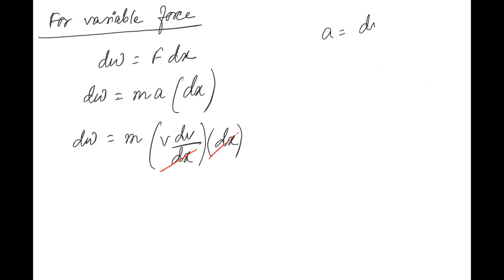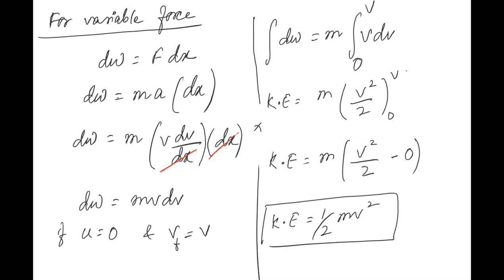Learnivio | Conservation of mechanical energy | Work, Energy & Power | Lec 2 | Physics Batch 3 23-12